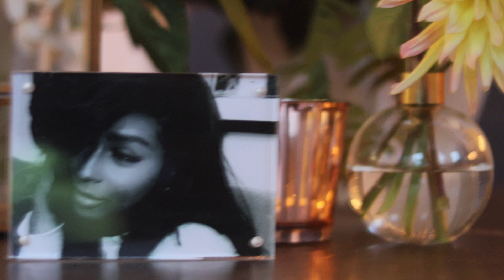Yannie's 30th Birthday Celebration (Extended Director's Cut)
Happy Birthday Yannie!

Book me for your special event!

And Follow me outside of YouTube!